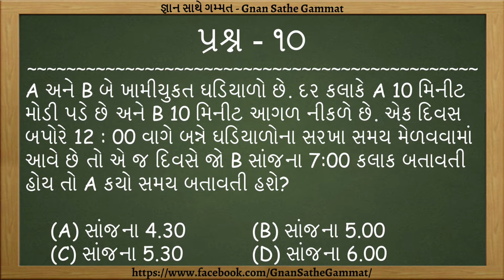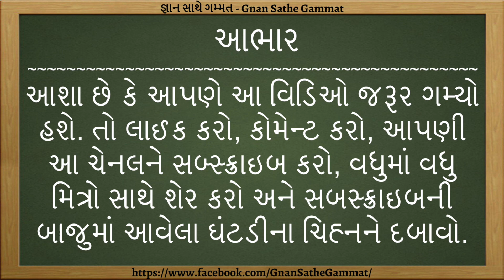GPSC 2017 Paper Solution | Part - 10 | Answer Key | Samay | Time | Ghadiyal Dakhla | Clock | Watch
GPSC 2017 Paper Solution, GPSC 2017 Answer Key, GPSC Prelims Exam 2017, GPSC Maths And Reasoning Paper Solution 2017, GPSC Exam Material, GPSC Exam Preparation in Gujarati,
GPSC Maths, GPSC Class 1 2, GPSC Exam,GPSC Exam Preparation,GPSC Maths in Gujarati

Samay, Time, Ghadiyal Na Dakhla, Clock, Watch, Time Problems In Gujarati, Watch Problems In Gujarati, Samay In Gujarati, Clock Problems In Gujarati